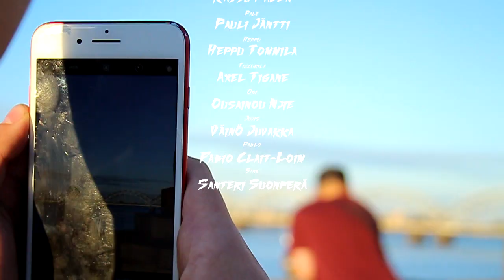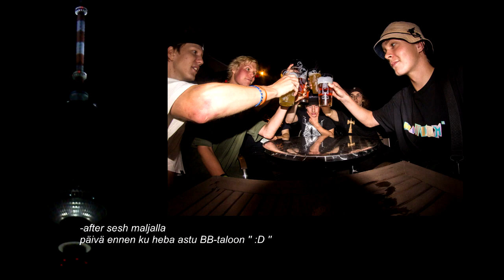Mandem Movie 2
Sequel to Mandem Movie 1 ''Unfinished''
Mandem Movie 2 ''FAAAK'' a Full Lenght filmed thru 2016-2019
Filmed in more than 6 countries more than 10 different cities.

-Filming this project was not as easy as expected since some of the Mandem live in a different city and some spend more time in Estonia than Finland and on top of that its hard to find time for filming as a group of homies in their early 20's with jobs and school.
But we are fucking GASSED on the outcome! We would like to thank every single person who was apart of this project and for all the support thru these years!

Tracklist:
INTRO►Billionaire Burke - My Slime ft. Gunna
KASSU►AD - Juice
PALE►Kurupt - C Walk
FRIENDS►Snoop Dogg - Ain't No Fun ft. Nate Dogg, Warren G, Kurupt
Waka Flocka Flame - Hard in Da Paint
HEPPU►Snoop Dogg - Vato
LEGENDS►Turf Talk - Bring Back The Base
TIX►Xavier Wulf - Hollow Man
SANE►Young Dolph - Baby Joker ft. Key Glock
OUTRO►Dizzee Rascal - Chillin Wiv' Da Mandem